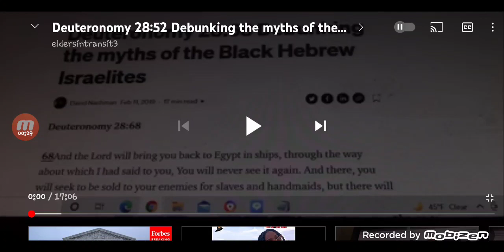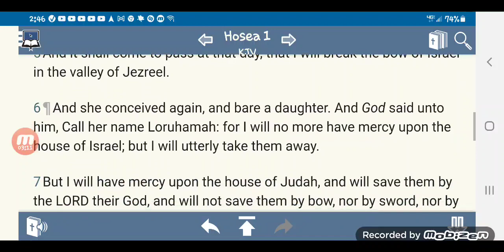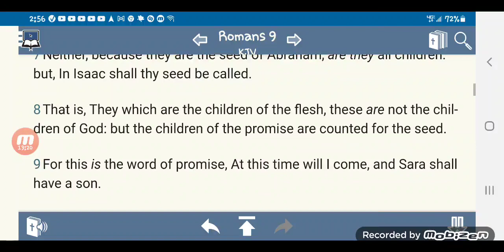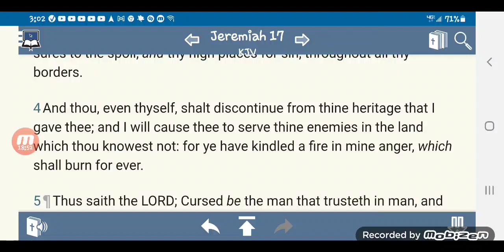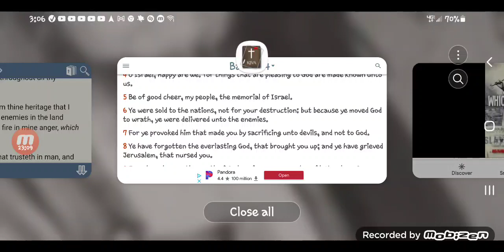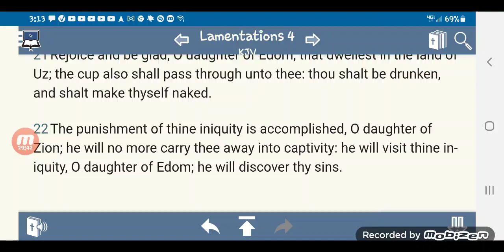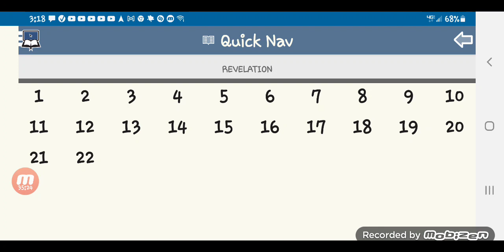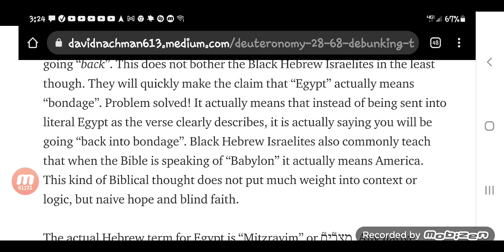Discussing a little about David Naachman's article .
Defending the gospel.